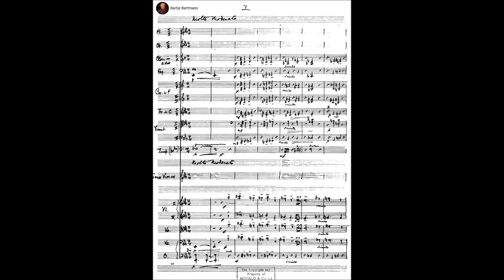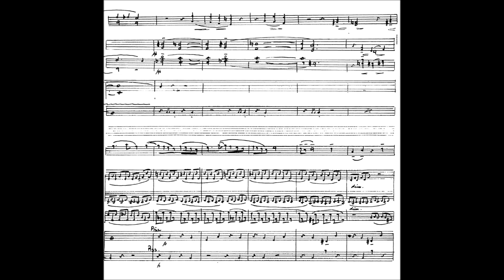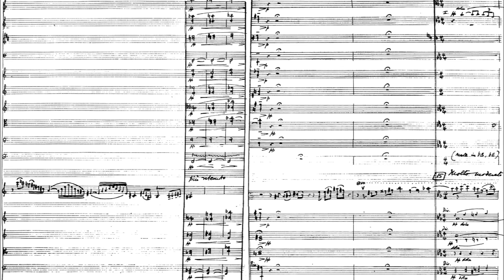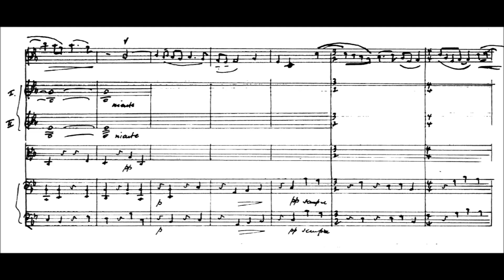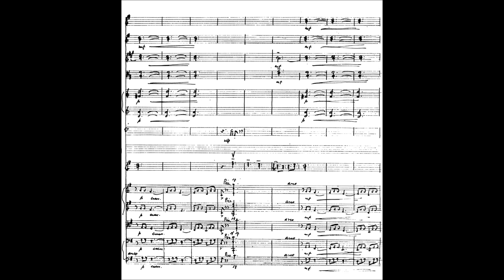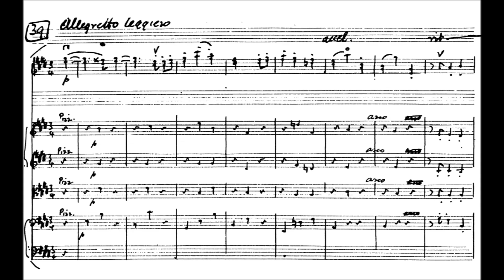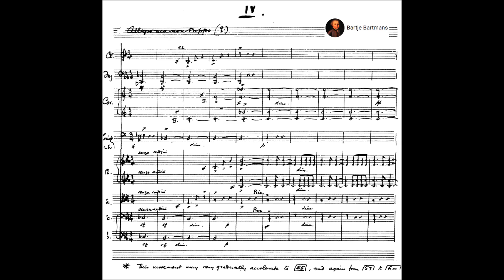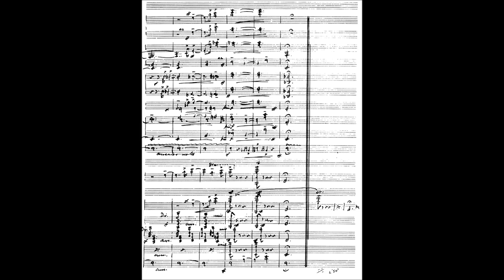George Dyson - Violin Concerto (1942)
Sir George Dyson KCVO (28 May 1883 – 28 September 1964) was an English musician and composer. After studying at the Royal College of Music (RCM) in London, and army service in the First World War, he was a schoolmaster and college lecturer. In 1938 he became director of the RCM, the first of its alumni to do so. As director he instituted financial and organisational reforms and steered the college through the difficult days of the Second World War.

Violin Concerto (1942)

I. Molto moderato (0:00)
II. Vivace (20:24)
III. Poco andante (25:33)
IV. Allegro ma non troppo (36:15)

Lydia Mordkovitch, violin and the City of London Sinfonia conducted by Richard Hickox

Dyson said of himself as a composer, "My reputation is that of a good technician … not markedly original. I am familiar with modern idioms but they are outside the vocabulary of what I want to say". The music critic of The Times remarked that Dyson's works had a certain ambiguity, "due probably to the fact that great musical skill was allied, exceptionally, with an extrovert temperament." The same writer observed that although everything Dyson wrote was well made, he never developed a personal idiom, "nor engendered much emotional sap in his larger works".

Dyson's biographer Paul Spicer writes that of the composer's works only The Canterbury Pilgrims and two sets of evening canticles in D and F are performed with any frequency.